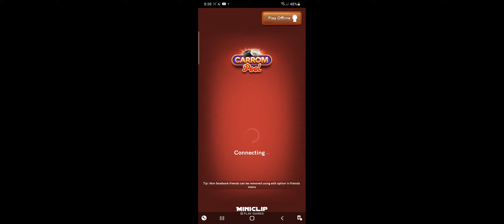lets Play Free Fire 🔥😎(2)